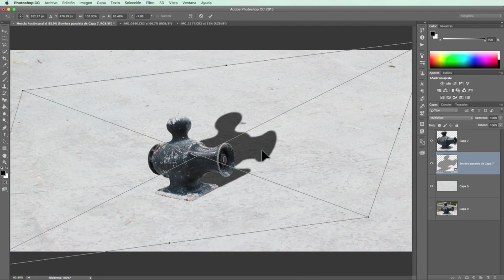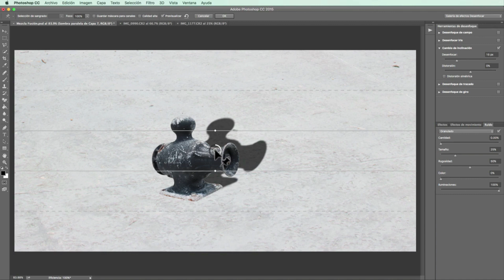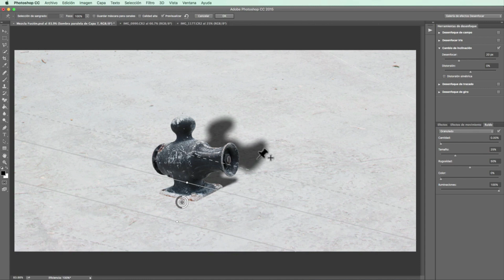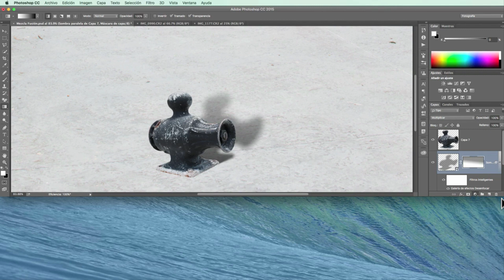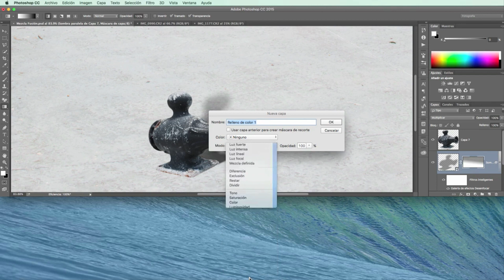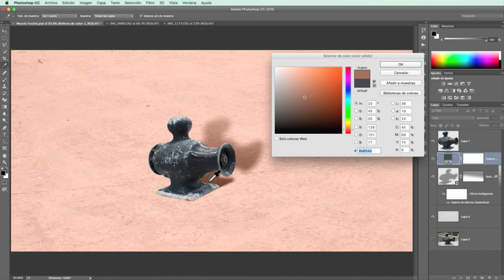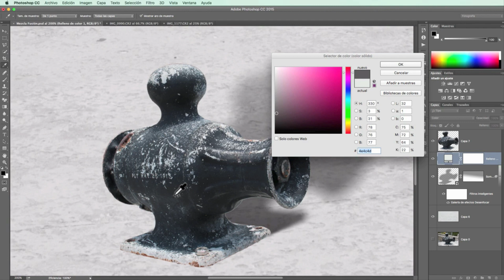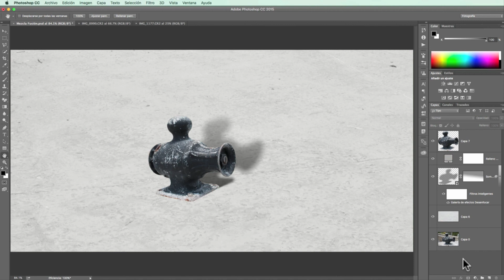Imprescindibles de Photoshop. ¿Cuál es el Efecto de Desenfoque cambio de Inclinación?. liclonny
Continuamos y terminamos nuestro proyecto aplicando el enfoque de Cambio de Inclinación y aplicando efectos de fusión de color para tener nuestra composición con efectos realistas de sombras.